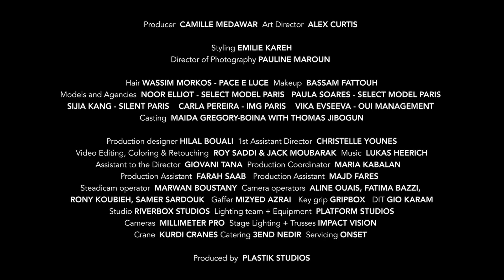ELIE SAAB READY-TO-WEAR PREFALL 2023 | OF NOIR AND NUIT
Enveloped in an air OF NOIR AND NUIT, the ELIE SAAB woman is always in the spotlight of bold glamour and defiant poise. She brings feminine enigma into luminescence in ELIE SAAB PREFALL 2023.